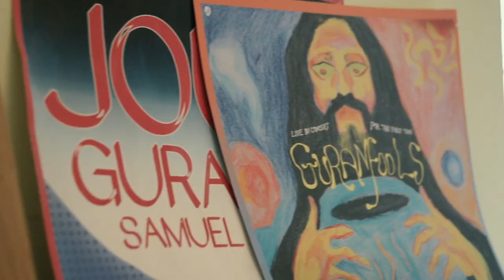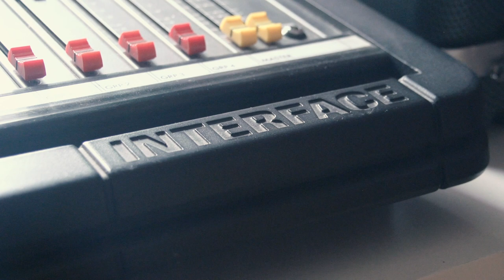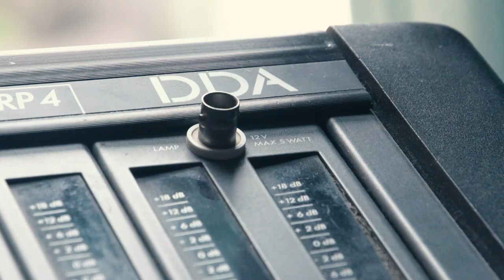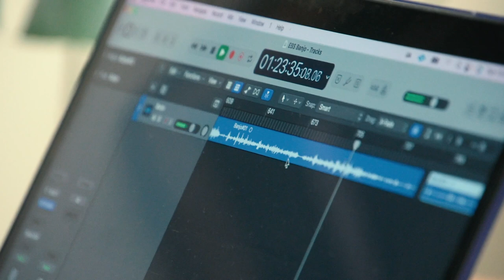Easter's Sunday Service 2024 (Full Show)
Thanks for stopping by my home, the fabled Easter Massive Studio A, for the 4th instalment of Easter’s Sunday Service.

As always, I’ll be watching along and keeping busy in the live chat - so don’t be shy. Say hello and let me know you’ve popped in.

Special Guests (order of appearance):
Josh Read
Kevin Dean
Rob Milne

Production:
Joe Burns
Samuel Easter

Intermission Music:
Amble Trio from ESS23, featuring Dan Lacey and Joe Burns

“Friend of the Devil” was recorded by The Grateful Dead and featured on album American Beauty. Music written by Jerry Garcia and John Dawson. Lyrics written by Robert Hunter.